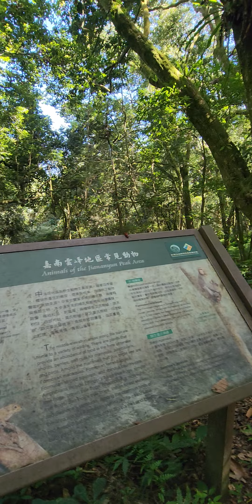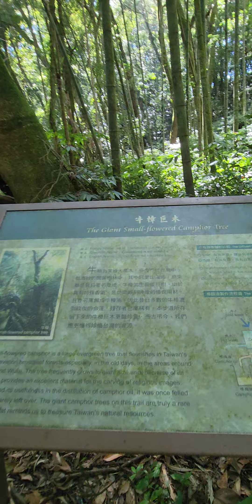雲林縣 古坑鄉 好望角步道 隨手錄之四